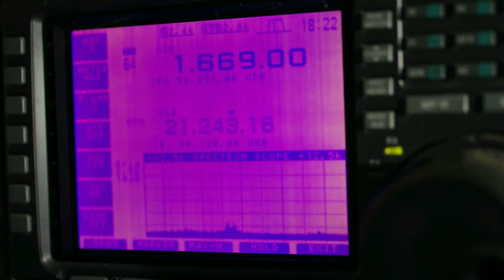[BCL]古い受信機で聞く灯台放送 石廊崎、八丈島、野島崎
2015年12月23日　18時過ぎに受信